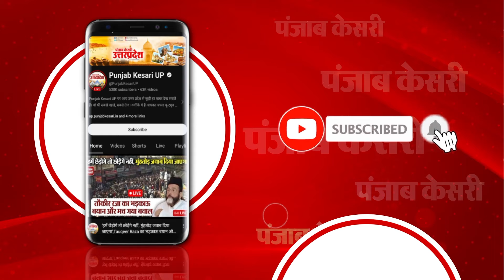Raebareli-Amethi में Gandhi Family का होगा प्रत्याशी, Sonia की जगह लेंगी Priyanka Gandhi?। Congress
सोनिया गांधी ने राज्यसभा के लिए नामांकन किया तो रायबरेली सीट को लेकर चर्चा तेज हो गई.. ऐसे में कांग्रेस के यूपी चीफ अजय राय का बयान आया है कि अमेठी और रायबरेली गांधी फैमिली की सीट है.. इस परिवार का यहां से पीढ़ियों का रिश्ता है.. ये सीट गांधी परिवार की ही रहेगी..